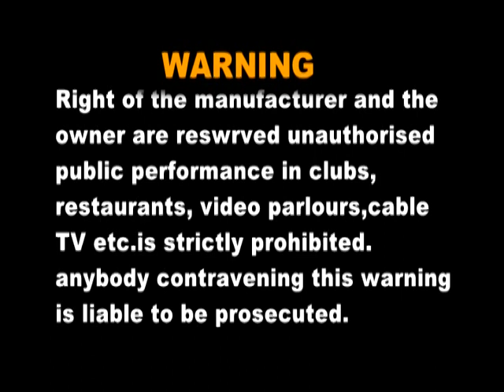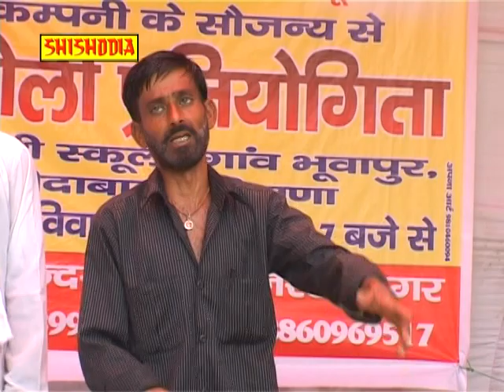होली का किस्सा || नरसी का भात (भाग-1) || सुभाष नागर || Shishodia Cassettes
Song Name = Holi Ka Kissa (Narsi Ka Bhat)
Singer = Subhash Nagar (Bhuvapur )
Artist = Subhash Nagar & Party
Music = Subhash Nagar & Party
Writer = Shobharam (Bhensrawali) & Heeralal
Camera = O S Rana
Location = Faradpur (Bulandshahar)
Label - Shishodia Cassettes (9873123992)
Production House - Shishodia Cassettes